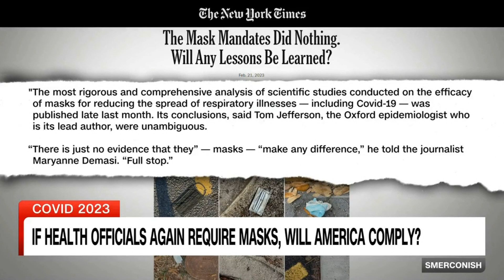Biden Puts Indians at Health Risk According to Dopey Mask Rules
A recent comprehensive study on the effectiveness of masks on stopping the spread of COVID has proven they have ZERO effect. However, liberals only follow THE Science that is convenient to them so White House Press Secretary KJP pledged that Joe Biden will be masking up around other people. Despite that pledge, just days later Biden arrived in India maskless and even handled and deep breathed his germs over the young daughter of the American Ambassador to India as you can see. Of course, if Biden did wear a mask, he would probably be the only person wearing it at the G20 Summit and his handlers knew he would look like a frail shmoe if he did so. Therefore politics once again trumps THE science according to liberals.